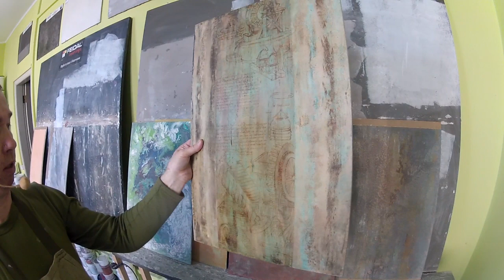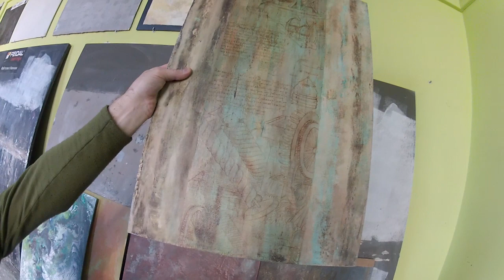Раскрывая тайны Artistic Texture Paint ARTFRESCO™ Pannello Decorativo Настенные Композиционные панно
АВТОРСКИЕ ЭКСКЛЮЗИВНЫЕ ДЕКОРАТИВНЫЕ ФРЕСКИ
«УСЛУГИ ПОД КЛЮЧ»
- Мастерская Декора предлагает мастер - классы  по Декорированию и Нанесению Декоративной Штукатурки  - уникальная программа обучения